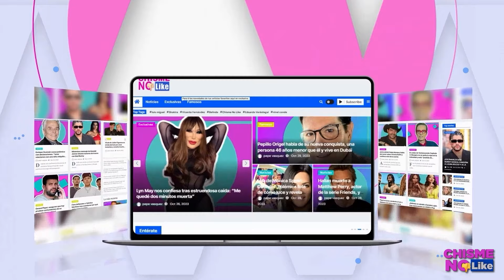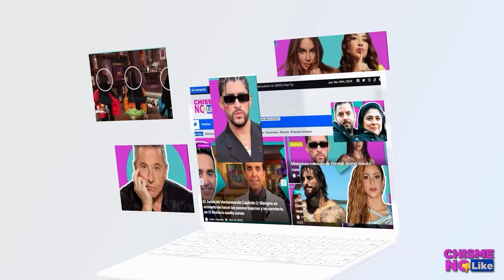MAYELA LAGUNA AMANTE D OTRO PERIODISTA, SU NOMBRE SALE A LA LUZ - Chisme No Like